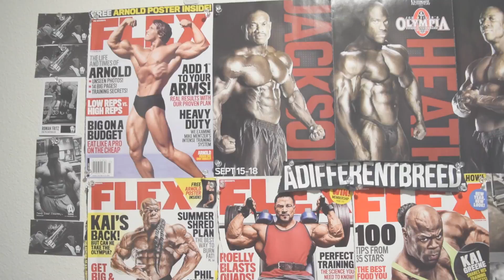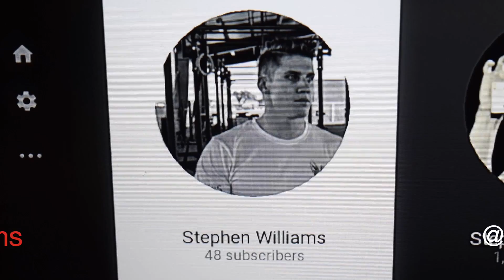Challenge Your MIND & LIMITS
Summer Shred Ep. 2

This Series Will Contain All Progress From The Next 90 Days.

Big Shoutout To Christian Guzman (Owner Of Alphalete) For The Inspiration To Do This Challenge! Hope You Guys Enjoy This Journey With Me!

Henry Rodriguez is a Motivational Fitness Enthusiast.  Not all his life he was into Fitness, but in 2013 he began his Journey to become a Bodybuilder. Henry also believes that everyone can do anything they set their mind too.  To this date he has 2 Bodybuilding wins behind his belt, and many more to go.